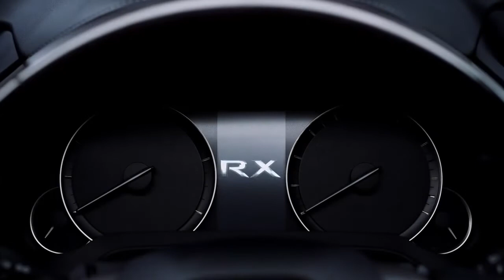Lexus RX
Dark, vast and bold. A matching soundtrack, underscoring the radical lines of the RX.